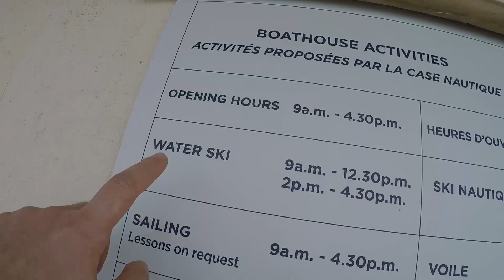Water Skiing in HEAVEN! | Travel Vlog #77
Second time in this amazing space and second chance to practice water skiing! So much fun!

It's hard to express how amazing were the colors of water, palms, sky... Video will give you just an idea how it looks, but trust me - it's much better in reality :P